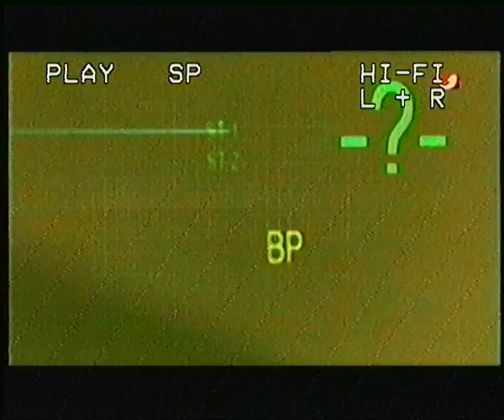Kabel eins 07.01.2012 Werbeblock bei Numb3rs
Vor Bandende ist hier ein Werbeblock zu sehen die während ''Numb3rs'' ausgestrahlt wurde

Quelle: Kabel TV (VHS Hi-Fi Stereo)